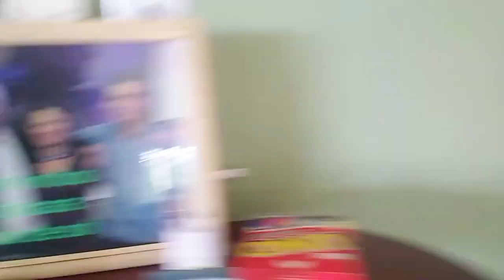✔️Vamos conhecer chácara raio de sol / Dia de faxina.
Chácara para locação de fim de semana,festa de aniversário, para feriados .
Lugar para descansar , relaxar, refletir, para passar momentos felizes com família e amigos .

cantinho de descanso
vista linda
lugar tranquilo